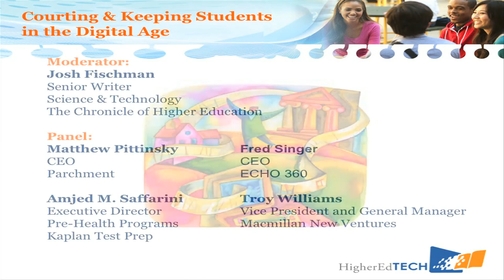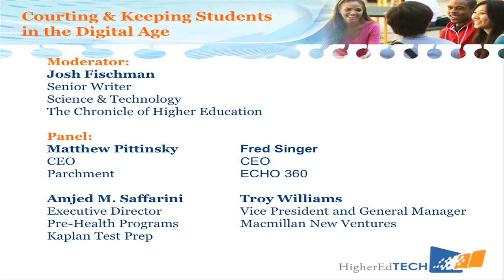HigherEdTECH 2012 Courting And Keeping Students in the Digital Age.mp4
4:00 -- 5:00pm
Courting and Keeping Students in the Digital Age
Colleges and students are hooking up online through virtual matchmakers. But will the romance last? Is technology helping students to stay in school and graduate? How can colleges employ technology to keep students not just to court them?
Moderator:
Josh Fischman, Senior Editor, Science & Technology, The Chronicle of Higher Education
Speakers:
Matthew Pittinsky, Ph.D, CEO, Parchment
Amjed M. Saffarini, Executive Director, Pre-Health Programs, Kaplan Test Prep
Fred Singer, CEO, ECHO 360
Troy Williams, Vice President and General Manager, Macmillan New Ventures
(09)